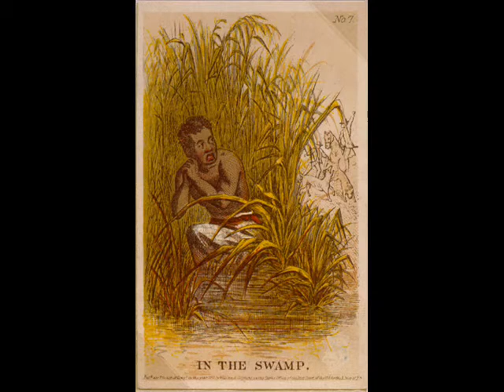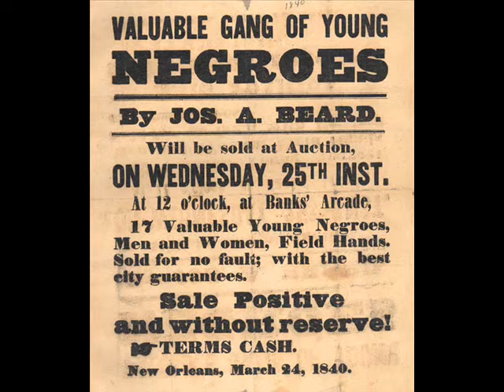La cultura hispana en EEUU 6 Fuerte Mose, 1er asentamiento legal de colonos negros libres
Nota informativa de Aprocean:

Para mantener las Actividades de la Asociación para la Promoción de los Oceános (Aprocean) es necesario e imprescindible que se realice una contribución económica por parte del público en general y las empresas, entidades, instituciones y organismos relacionados con el mar, por tanto les ruego que si deséan realizar algún ingreso lo efectúen en el nº de cuenta: 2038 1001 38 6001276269 sito en la entidad "Bankia", para que en la medida de sus posibilidades contribuyan económicamente a la viabilidad de Aprocean.

atentamente,

Salvador Lechuga Lombos
Presidente de Aprocean

El Fuerte Mosé, cuyo nombre oficial era Gracia Real de Santa Teresa de Mosé, fue el primer asentamiento legal de colonos negros libres en lo que actualmente es el territorio de Estados Unidos. Situado a dos millas al norte de San Agustín, su construcción fue decretada en 1738 por el entonces gobernador español de Florida, Manuel de Montiano. Al igual que otras fortificaciones de la zona, el Mosé tenía como objetivo vigilar la frontera con la colonia británica de Georgia y dificultar cualquier asalto sobre San Agustín.
Índice

Orígenes

Los esclavos africanos eran explotados como trabajadores en los campos de algodón de Georgia. Si conseguían escaparse, los fugitivos malvivían como "cimarrones" en las profundidades de los bosques o eran acogidos por tribus indias como los seminola, donde se convertían en los llamados Semínolas negros. En Florida y otras dependencias españolas tampoco faltaban los esclavos ni los fugitivos negros, a los que intentaban dar "caza" los llamados rancheadores, pero por lo general su situación era ligeramente mejor que en las colonias británicas y conseguían antes su libertad. En cualquier caso, cuando se trataba de esclavos propiedad de colonos británicos, los españoles no tenían la menor prisa (ni ganas) de devolvérselos, pues así dificultaban el crecimiento económico de sus rivales asentados en el norte. En 1687, 11 esclavos fugitivos llegaron a Florida y solicitaron por primera vez asilo a las autoridades españolas, que se lo concedieron a cambio de bautizarse y colaborar en la construcción del Castillo de San Marcos (donde recibieron su primer sueldo). En 1693 el Rey Carlos II de España ordenó, por medio de una Real Cédula, que todos los esclavos fugitivos que alcanzasen Florida, hombres o mujeres, fuesen liberados.